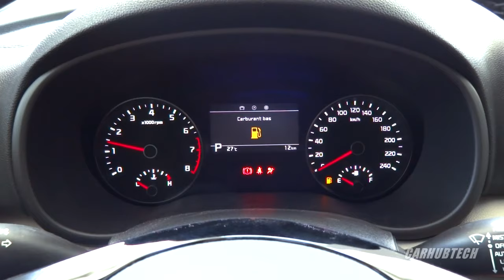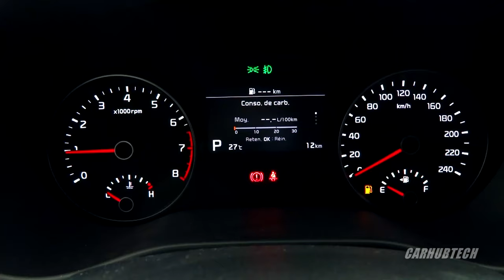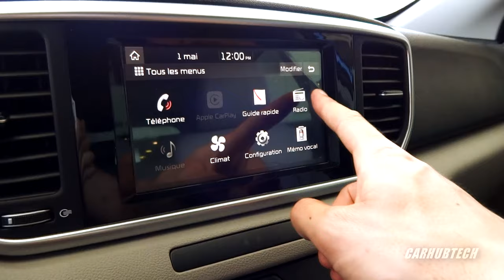KIA Sportage facelift 2019 - Walkthrough